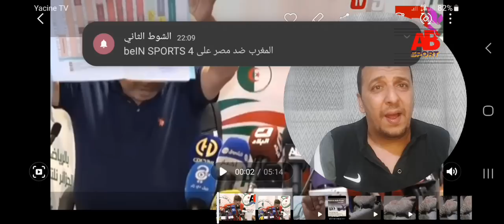والد السباح جواد يقصف رئيس الاتحادية للسباحة بالأدلة القوية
عودت والد السباح جواد ويرد على رئيس الاتحادية الجزائرية للسباحة بالأدلة القوية